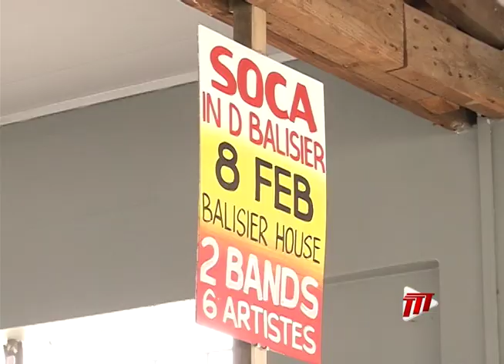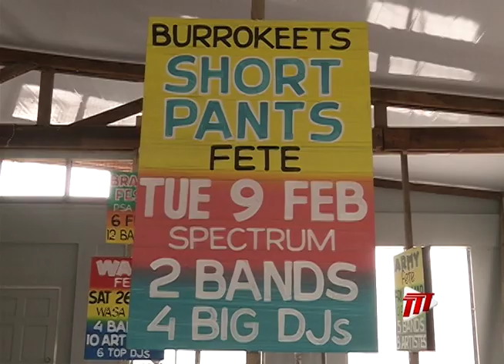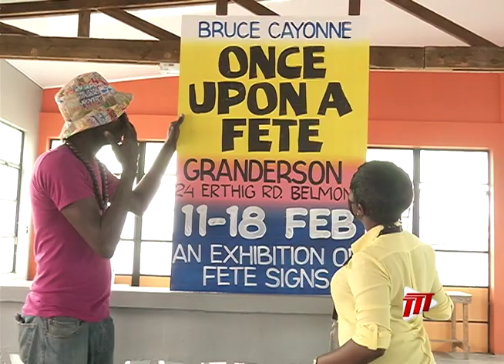Once Upon A Fete - An Exhibition Of Fete Signs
As partygoers and promoters alike continue to find ways to cope with the cancelled Carnival festivities, one sign artist is inviting persons to take a trip down memory lane.

With signs from various fetes such as 'Soca by the Silos,' Bruce Cayonne (IG: @iamthesignman) is inviting people to his fete sign exhibition at 24 Erthig Road, Belmont.

Kimberly De Souza has more in this report.